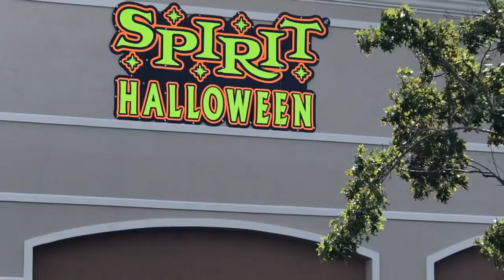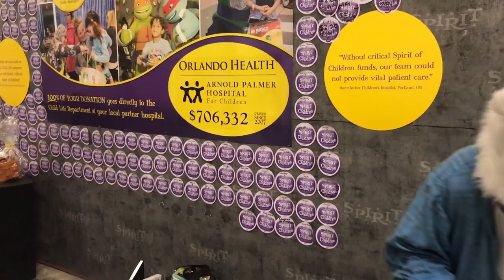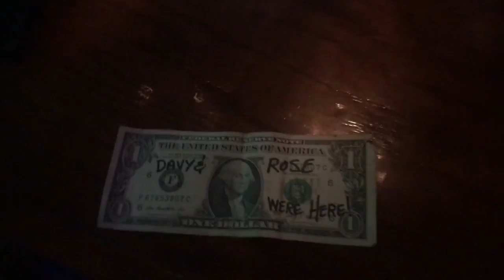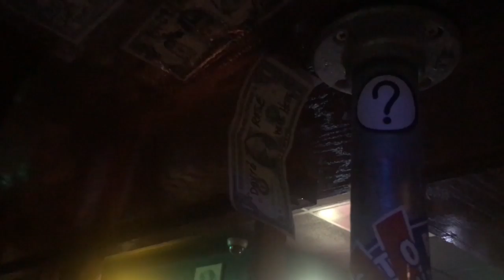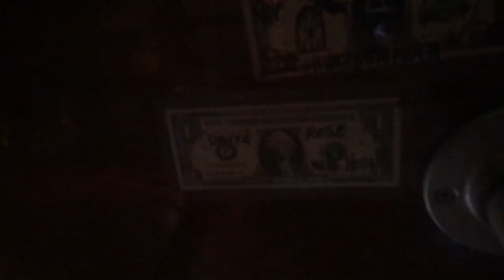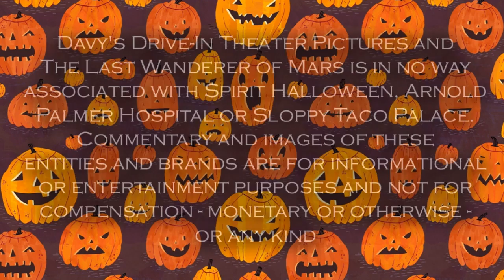The Spirit Halloween Personal Appearance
Halloween Nineteen continues with the adventures of Davy and the White Wolf. In this episode we make a personal appearance to benefit the Spirit of Children and Arnold Palmer's Hospital for children at none other than Spirit Halloween.